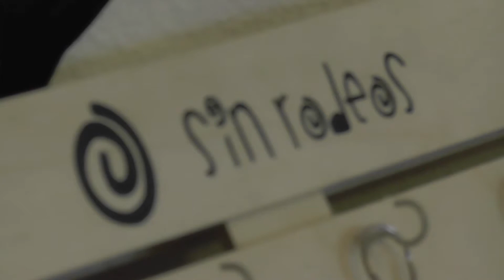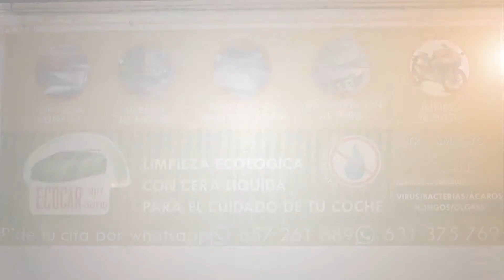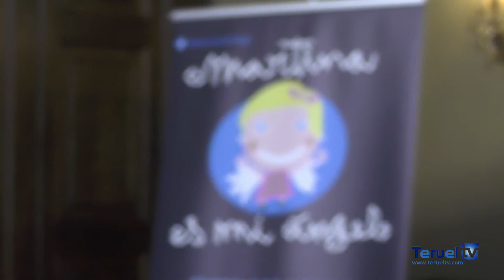La Asociación Martina es mi Ángel pone en marcha el proyecto “Nuestro esfuerzo, tu sonrisa”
La Asociación Martina es mi Ángel, con la colaboración del Ayuntamiento de Teruel y otras entidades, pone en marcha el proyecto “Nuestro esfuerzo, tu sonrisa” con el fin de mejorar la inclusión del colectivo de niños y jóvenes con algún tipo de diversidad funcional en el ámbito del deporte.

La asociación dio sus primeros pasos en 2018 tras ser diagnosticada Martina Utrillas con una de las enfermedades raras denominada síndrome de Angelman. La familia de la niña decidió crear esta asociación para visibilizar y apoyar la investigación de estas enfermedades, y en especial este síndrome, además de recaudar fondos para las terapias de Martina, colaborar con otras asociaciones y conseguir mejorar la calidad de vida de los niños que padecen cualquier tipo de diversidad funcional, entre otras cosas.

El padre de Martina, David Utrillas, explicaba que en estos años han observado que estas personas con diversidad funcional siguen siendo un grupo complejo, vulnerable y numeroso, que en muchas ocasiones queda excluido. “Tras la conversación que mantuvimos con José Jerez, presidente de la asociación de niños con cáncer Pequeño Valiente, en la que comentó que iban a hacer parte del Camino de Santiago con bicis eléctricas y carros para poder llevar a niños de su asociación, me dijo que algo así teníamos que hacer en Teruel y, automáticamente, le dije que lo haríamos”, indicaba.

A partir de ahí se empezó a gestar este proyecto, “con ilusión y con ganas de ayudar a otros niños y devolver mediante nuestro trabajo la ayuda que diariamente las personas de Teruel brindan a nuestra hija”. Además, desde la creación de la asociación han sido muchos los eventos deportivos que han destinado a Martina algún tipo de colaboración, y eso también ha motivado que el enfoque del proyecto una deporte e inclusión.

“Ante la falta de alguna actividad de este tipo decidimos movilizarnos para dar un servicio a un colectivo minoritario y carente de actividades lúdicas en muchas ocasiones”, señalaba, añadiendo que con este proyecto “se dará la oportunidad a los participantes de vivir bonitas experiencias en entornos naturales y buscando disfrutar al máximo”.

La previsión incluye especialmente el ciclismo y el running, adaptados con los medios necesarios (bicicletas, sillas y carros). “La finalidad es que, con un equipo de voluntarios y con el material necesario, las familias tengan la oportunidad de dejar durante un tiempo determinado a sus niños, jóvenes e incluso adultos en la mejor de las compañías y así puedan disfrutar de ese tiempo libre que todo cuidador necesita para sí mismo y que tan escaso y valioso es cuando se tiene a una persona con necesidades especiales a su cargo”, concluía.

La trabajadora social Laura Casino, encargada de redactar el proyecto, destacaba que cuando se ponga en marcha, cualquier persona que pase sus vacaciones en Teruel podrá llevar a sus niños con diversidad funcional a hacer alguna actividad de este tipo. “Lo que queremos es llegar al máximo número de personas y que este proyecto no tenga una fecha fin, que se pueda continuar a lo largo del tiempo”, concluía. El presupuesto es de 20.850 euros.

El concejal de Deportes, Carlos Aranda, expresaba el apoyo del Ayuntamiento a esta iniciativa, que se materializará conforme vaya avanzando el proyecto. “Este equipo de gobierno tiene un firme compromiso a la hora de mejorar la inclusión social de los colectivos con discapacidades y queremos ser parte de este importante proyecto”, indicaba, añadiendo que “como concejal de Deportes estoy muy contento de apoyar e impulsar este tipo de iniciativas que unen el deporte, el respiro familiar, la inclusión y la solidaridad”.